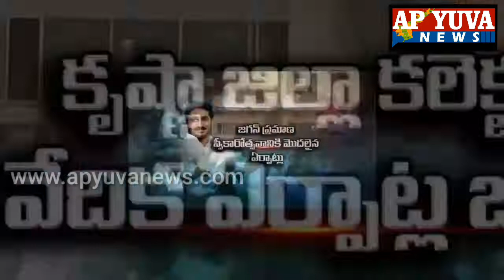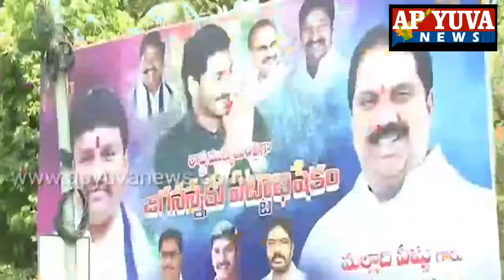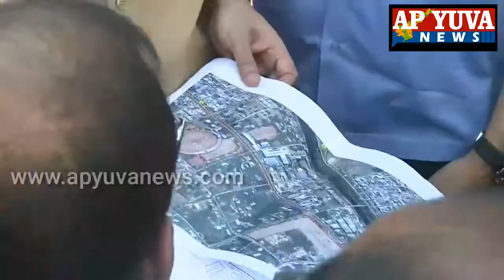30న ముఖ్యమంత్రిగా జగన్‌ ప్రమాణస్వీకారం ఏర్పాట్లు ఇలా...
నిరాడంబరంగా ప్రమాణస్వీకారోత్సవం
వైఎస్‌ జగన్‌ మోహన్‌రెడ్డి ఈనెల 30న మధ్యాహ్నం 12.23 గంటలకు  ఇందిరాగాంధీ మున్సిపల్‌ స్టేడియంలో ప్రమాణాస్వీకారం చేయనున్నారని  పార్టీ రాష్ట్ర అధికార ప్రతినిధి, పెనమలూరు నియోజకవర్గ ఎమ్మెల్యే కొలుసు పార్థసారథి చెప్పారు.

సార్వత్రిక ఎన్నికల్లో చారిత్రక విజయం అందుకున్న వైఎస్సార్‌సీపీ అధినేత వైఎస్‌ జగన్‌మోహన్‌రెడ్డి ఈనెల 30న ముఖ్యమంత్రిగా ప్రమాణస్వీకారం చేయనున్నారు. జగన్‌ను ముఖ్యమంత్రిగా చూడలన్న ప్రజల ఆకాంక్ష నెరవేరి ప్రమాణ స్వీకారం చేయనుండటంతో ప్రజలకు ఆరోజు పండుగే అవుతుంది. ఈ కార్యక్రమానికి విజయవాడ ఇందిరాగాంధీ మున్సిపల్‌ స్టేడియం ముస్తాబవుతోంది. ప్రమాణ స్వీకార కార్యక్రమం నిర్వహణ ఏర్పాట్లపైనగరంలోని క్యాంపు కార్యాలయంలో జిల్లా కలెక్టర్‌ ఏఎండీ ఇంతియాజ్, పలు శాఖల అధికారులు, ఎన్నికల్లో గెలుపొందిన ఎమ్మెల్యేలు,  వైఎస్సార్‌ సీపీ నాయకులు ఆదివారం సమావేశమై చర్చించారు. కలెక్టర్‌  మాట్లాడుతూ ప్రజలకు ఎటువంటి అసౌకర్యం కలుగకుండా ఏర్పాట్లు చేయాలని అధికారులను ఆదేశించారు. ముఖ్యంగా ట్రాఫిక్‌ సమస్య తలెత్తకుండా పటిష్టమైన చర్యలు తీసుకోవాలని పోలీస్‌ అధికారులకు సూచించారు. ప్రమాణ స్వీకార కార్యక్రమానికి వచ్చే అతిథులు, వీవీఐపీలు, వీఐపీలు, సామాన్య ప్రజానీకానికి కేటగిరీల వారీగా గ్యాలరీలు ఏర్పాటు చేయాలని ఆర్‌అండ్‌బీ అధికారులకు కలెక్టర్‌ సూచించారు. మీడియాకు ప్రత్యేక గ్యాలరీ ఏర్పాటు చేయాలన్నారు.

స్టేడియంలో ఏర్పాట్లు ఇలా..
ప్రొటోకాల్‌ ప్రకారం స్టేడియంలో సీటింగ్‌ను కేటగిరీల వారీగా  ఏర్పాటు చేయనున్నారు. ప్రధానంగా ఏఏ కేటగిరిలో రాష్ట్ర గవర్నర్, జ్యుడీషియల్‌  అధికారులకు ప్రత్యేక సీట్లు కేటాయిస్తారు. ఏ1 కేటగిరీలో ఎంపీలు,  ఎమ్మెల్యేలు, ఎమ్మెల్సీలకు, ఏ2 కేటగిరీలో పార్టీ నేతలు, ప్రముఖులకు సీటింగ్‌ ఏర్పాటు చేయనున్నారు. స్టేడియం గ్యాలరీల్లో సామాన్య ప్రజలకు అవకాశం కల్పించేలా ఏర్పాట్లు చేస్తారు. వివిధ క్యాటగిరీల  మధ్య ముందుగా బారికేడింగ్‌ ఏర్పాట్లు చేయాలని సూచించారు. వేదిక, మైక్‌ సిస్టం, ఎల్‌ఈడీ స్క్రీన్లు, కూలర్లు, షామియానాలు, సందర్శకులకు మంచినీటి వసతి, మజ్జిగ ప్యాకెట్లు ఏర్పాటు చేయనున్నారు. నగరంలోని 10 ప్రధాన కూడలి ప్రాంతాల్లో ఎల్‌ఈడీ స్రీన్లు ఏర్పాటు చేసేందుకు సన్నాహాలు చేస్తున్నారు. బెంజిసర్కిల్, రామవరప్పాడు రింగ్, ఒన్‌టౌన్‌ కాళేశ్వరరావు మార్కెట్, సిద్ధార్థ కాలేజీ, పైపులరోడ్డు, ఇందిరాగాంధీ స్టేడియం వద్ద, పామర్రుతోపాటు మరో మూడు ప్రాంతాల్లో  ఎల్‌ఈడీ స్కీన్లు, షామియానాలు ఏర్పాటు చేసి మజ్జిగ, మంచినీళ్లను అందుబాటులో ఉంచుతారు.

this video use to "ysrcpofficial" official video...